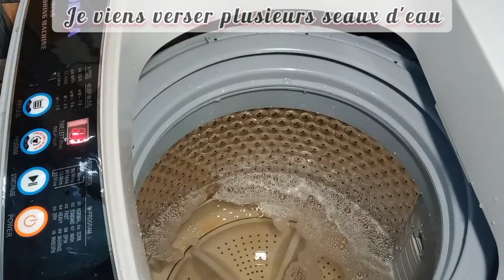MACHINE A LAVER DELTA 8 Kg : COMMENT L’UTILISER AVEC LES COUPURES D’EAU ? EST ELLE AUTOMATIQUE ?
Hellooo

Aujourd’hui je reviens avec une nouvelle vidéo, j’espère qu’elle va te plaire
MACHINE A LAVER DELTA 8 Kg : COMMENT L’UTILISER AVEC LES COUPURES D’EAU ? EST ELLE AUTOMATIQUE ? VIE DE MAMAN

Machine à Laver – Delta – DWM-80TL – 8Kg
Modèle: DWM-80TL
Usage: Habits enfants et adultes
CAPACITÉ DE LAVAGE: 8 Kg.
TENSION: 220V / 110V.
FRÉQUENCE: 50HZ-60HZ.
Couleur de l’appareil : Noir/gris /berge /blanc
Garantie: 1 an